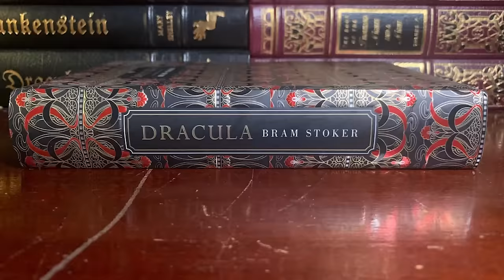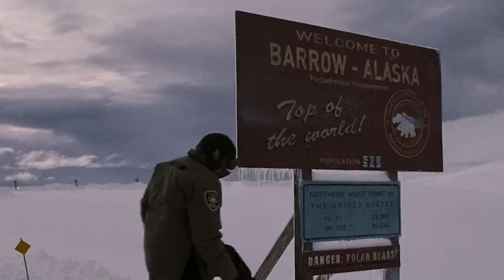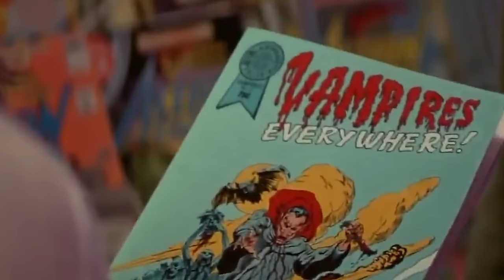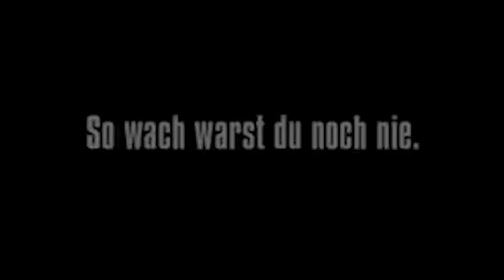I 10 Film di VAMPIRI Migliori di Sempre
Nel 1897 Bram Stoker ha realizzato il romanzo📖 Dracula. L'opera letteraria che avrebbe contribuito ad inserire la figura del vampiro all'interno del cinema horror🦇. Per più di un secolo questa figura si è evoluta all'interno della cinematografia e oggi analizzeremo insieme quelli che ritengo essere i 10 film sui vampiri MIGLIORI di SEMPRE.

👉Codice ➜  HORRORBOX666

🎧Track: Bach - Toccata and Fugue in Dm, BWV 565

🧛🏼TIMELINE🧛🏼
0:00 - Introduzione
3:08 - Decima Posizione
4:11 - Nona Posizione
5:20 - Ottava Posizione
6:33 - Settima Posizione
8:03 - Sesta Posizione
9:59 - Quinta Posizione
12:08 - Quarta Posizione
14:02 - Terza Posizione
16:27 - Seconda Posizione
17:54 - Menzioni D'Onore
10:01 - Prima Posizione
22:26 - Conclusione